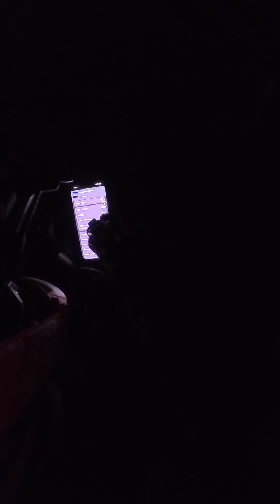euc adventures, ramen ride with guests mario and alex 2